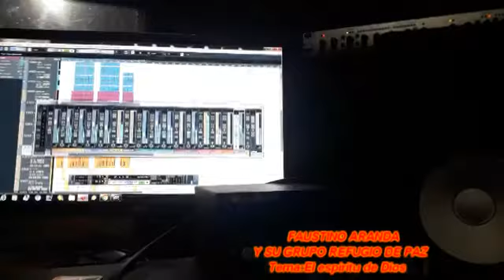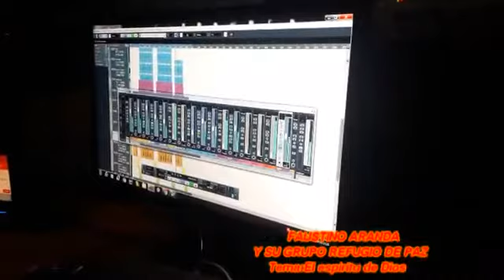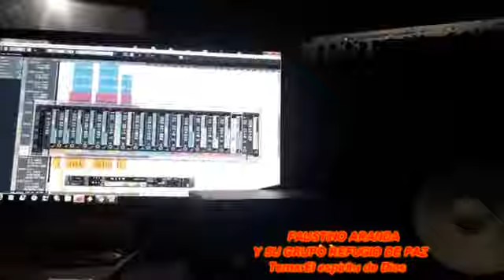Faustino Aranda y su Gpo. Refugio de Paz.J.J.Castelli